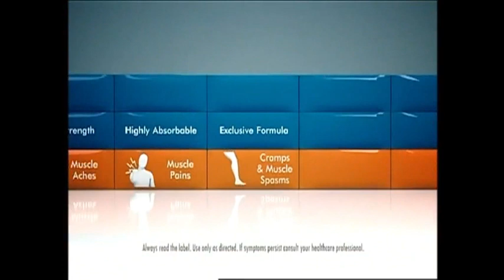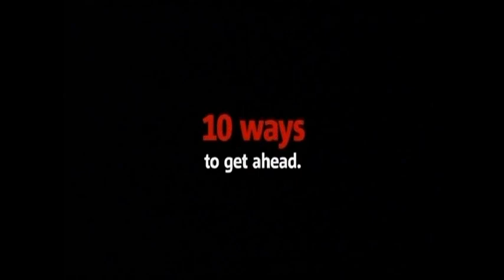MINOR FINAL - 10 .9 .1983 - VS ST GEORGE DRAGONS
MINOR FINAL
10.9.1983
VS
ST GEORGE DRAGONS